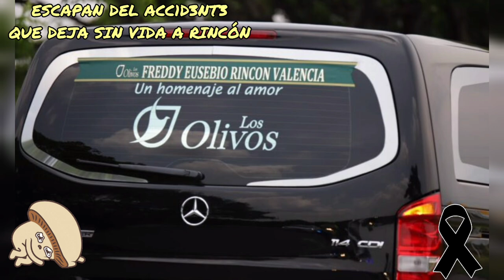NUEVAS REVELACIONES DE LA MUERTE DE FREDY RINCON LA VERDAD SALE ALA LUZ, SU FAMILIA PIDE JUSTICIA.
PIDEN RESPETO POR FREDY RINCÓN Y ACLARAN QUE NO TIENE RESPONSABILIDAD SOBRE EL ACCIDENTE. FAMILIA DE RINCÓN PIDEN A LAS AUTORIDADES JUSTICIA, ADEMÁS SE REVELAN NUEVOS DETALLES  DE SU DECESO.
SIGUENOS PARA MAS CONTENIDO  @RED VIRAL FABINI
!! BIENVENIDOS A@REDVIRALFABINI

Image

Ⓒ Video

Ⓒ Song ~

O interprete